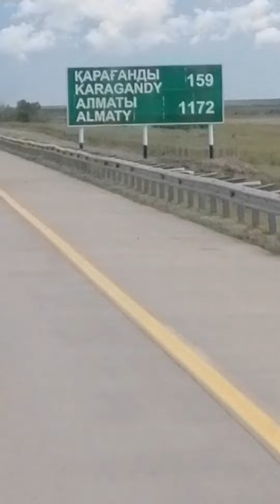Trassa Nur-Sultan - Qaragandy